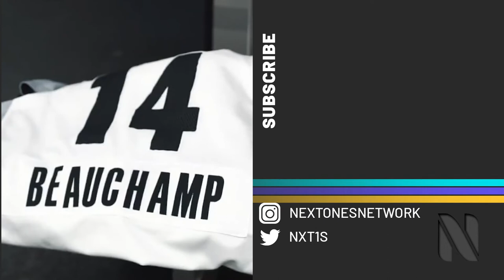Marjon Beauchamp 27 PTS 6 REB 4 THREE POINTERS MADE! G League Ignite vs Agua Caliente Clippers